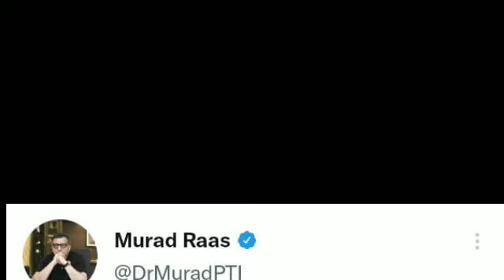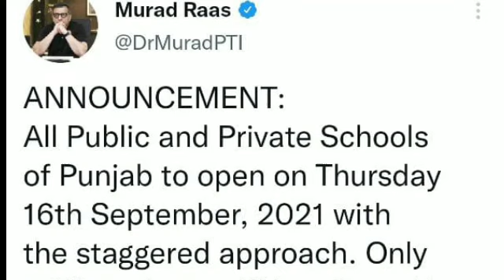Dr Murad Rass tweet about all school open on 16 September 2021||Educational minister tweet..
Educational minister Dr Murad Rass issue new tweet about all punjab public and private school open on 16 September 2021

I will share this tweet with you

1.Dr Murad Rass
2.Dr Murad Rass tweet
3.Punjab school open on 16 September 2021
4.Esucational minister issue tweet school open on 16 September
5.Abdul karim
6.Breaking news about school open
7.Educational new update
8.6 Districts school close news
9.Education news
10.Teacher news